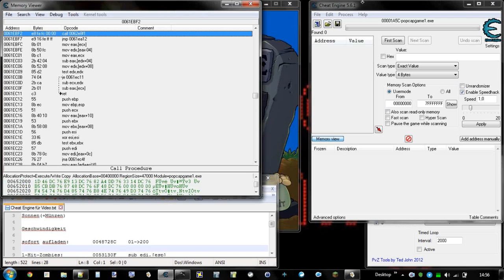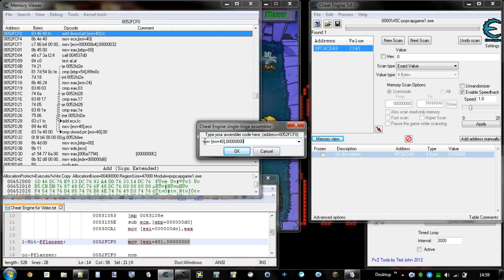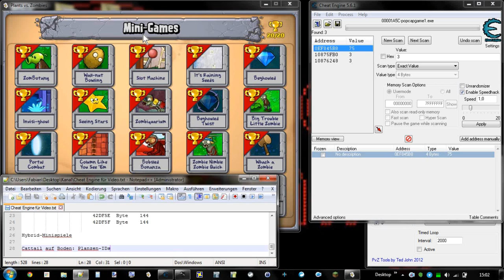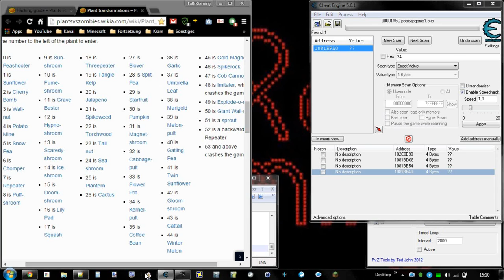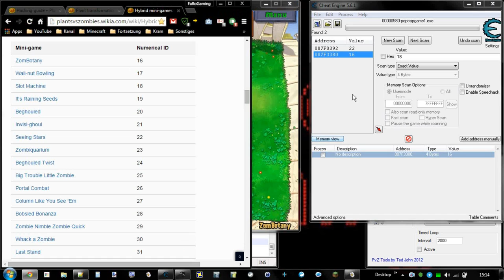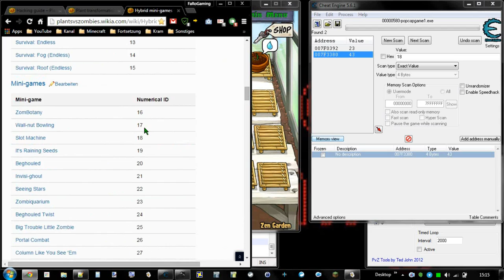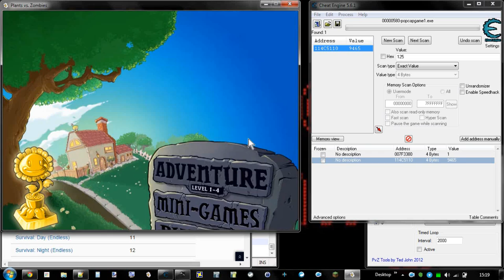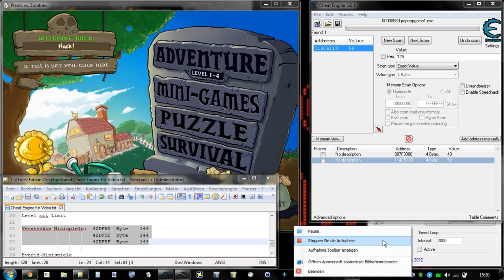Plants vs. Zombies mit Cheat Engine, Folge 4: Fast der ganze Rest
Nach fast einem halben Jahr geht's endlich mal weiter mit PvZ! Ja, ich hatte es vergessen. Dies ist das erste Video nach meiner urheberrechtsblödsinnsbedingten Pause, einfach nur, weil ich dieses Video schon fertig bearbeitet hatte.
In dieser Folge mache ich die ganze anderen Hacks, die ich noch auf meiner Liste hatte, damit ich nicht 10 Folgen für diese "Kurzserie" (haha, halbes Jahr) brauche. In Folge 5 kommen dann die versteckten Minispiele, die sind der Höhepunkt und das Ende der Serie.